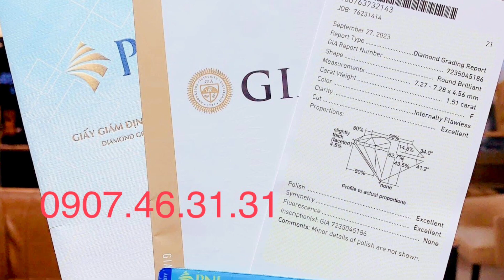Vỏ Nhẫn Xoàn Kim Cương Thiên Nhiên Ổ Chủ 7li2 8li1 DEF Vvs2 GIA sang trọng thanh lịch nữ tính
Nhẫn xoàn 3 lớp tấm , tấm lớn, form lớn, Hồng Kông ý 750 , gồm 8 vien 3.2 3li3, 8 vien 2.5, 44 vien 1.5-1.8, 24 vien emmeral 2li5. . tất cả là kim cương thiên nhiên  trắng DF sạch vvs2 lửa mạnh cực kỳ , đk mặt nhẫn 19,06 mm , với 5.4-7.2
Bán lỗ 15 phần trăm, đổi lỗ 10%
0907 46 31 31 mr Được | Tất Cả Các sản phẩm không bán online chỉ bán tại cửa hàng, làm việc từ 9h đến 19h, thời gian khác không làm phiền, cảm ơn.